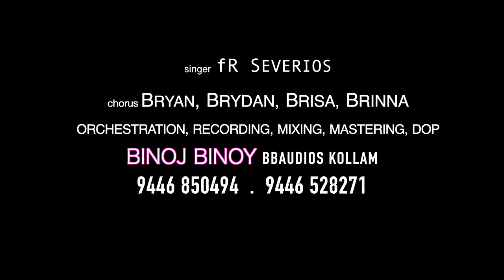Nilaave maayumo നിലാവേ മായുമോ. vocal Fr Severios BBaudios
Lyricist: ഗിരീഷ് പുത്തഞ്ചേരി
Film/album: മിന്നാരം